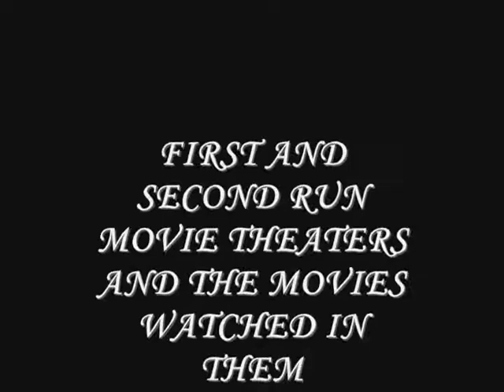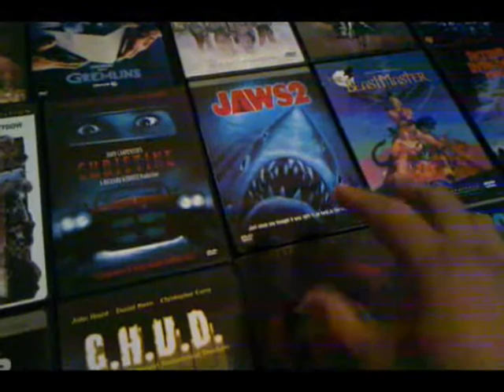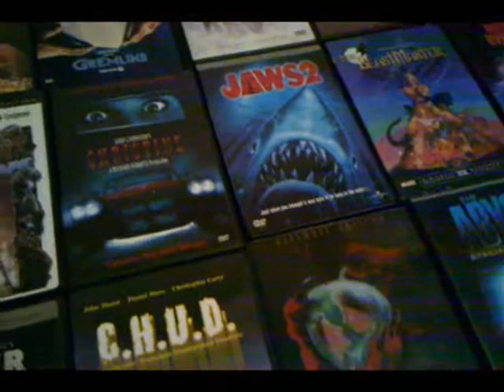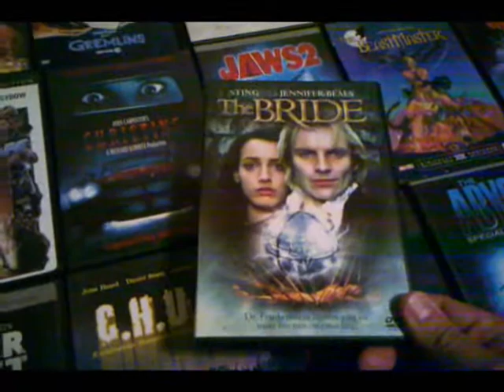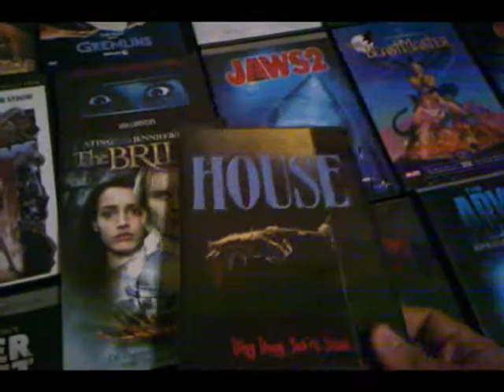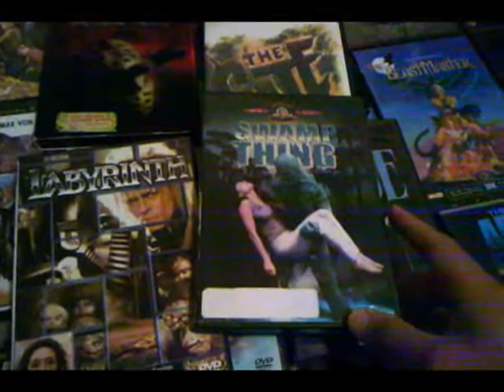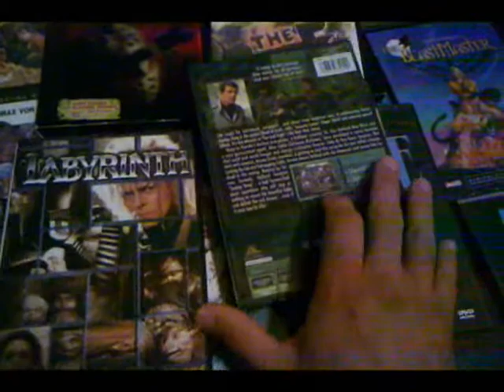First and Second run movie theaters and the movies shown in them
These are some of my experiences with first and second run theaters. I had some more stories but did not go into them due to time. Hope to hear some of your experiences as well, and looking forward to the next topic from the13thwolfman.